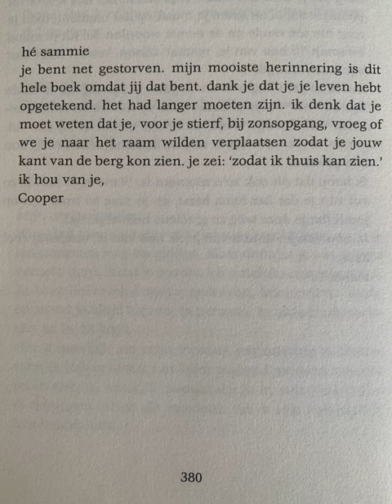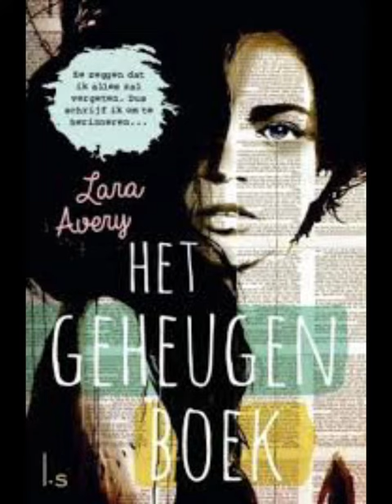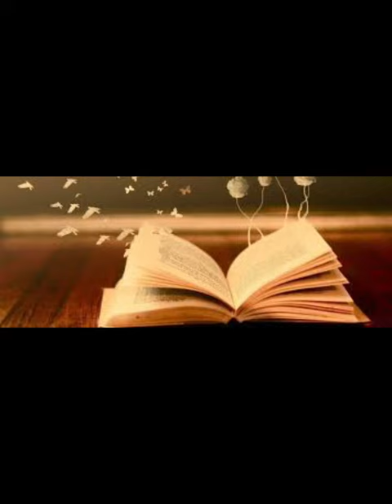Project Boekenbabbels 2022-2023 | Het geheugenboek van Lara Avery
De Bib op School Project Boekenbabbels 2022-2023 | Het geheugenboek van Lara Avery